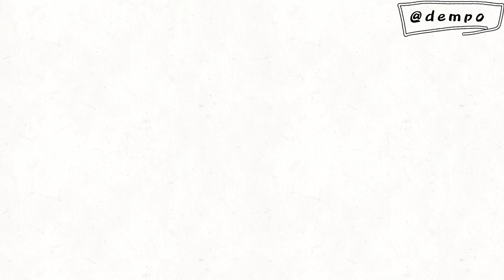Animasi lucu - spongebob bermain truk oleng / kartun lucu / funny videos cartoon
Animasi lucu - spongebob bermain truk oleng / kartun lucu / funny videos cartoon, animasi lucu spongebob bermain truk oleng bersama patrick